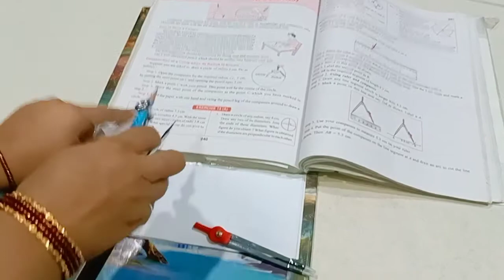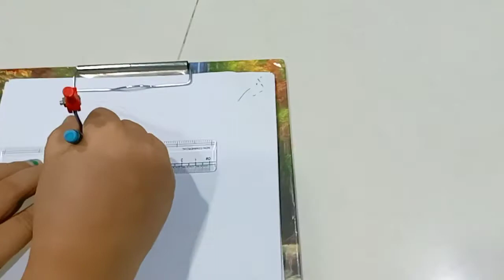Composite mathematics class 6 chapter 14 exercise 14A Que 1 | Mathsgrade | Mamta Mund |Construction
Composite mathematics class 6 chapter 14 exercise 14A Que 1 | Mathsgrade | Mamta Mund | Practical Geometry | Construction
COMPOSITE MATHEMATICS CLASS 6 SOLUTIONS
COMPOSITE MATHEMATICS CLASS 6 CHAPTER 14 EXERCISE 14(A) Question 1 | MATHS GRADE 6 | MAMTA MUND | PRACTICAL GEOMETRY CONSTRUCTION
SOLUTIONS TO COMPOSITE MATHEMATICS CLASS 6 CBSE
COMPOSITE MATHEMATICS SOLUTION CLASS 6 || COMPOSITE MATHS TEXTBOOK RATIO PROPORTION EXERCISE 14(A)
I AM SOLVING QUESTIONS OF COMPOSITE MATHEMATICS TEXTBOOK CLASS 6 QUESTION 1 of chapter 14 PRACTICAL GEOMETRY CONSTRUCTION  EXERCISE 14(A)

HERE I AM EXPLAINING AND SOLVING ON TOPICS  ELEMENTARY SHAPES
hOW TO CONSTRUCT CIRCLE WHEN RADIUS IG GIVEN
HOW TO FIND THE degree measure of the angles using a protractor

COMPOSITE MATHEMATICS FOR CLASS 6

COMPOSITE MATHS CLASS 6 PDFON COMPOSITE MATHS CLASS 6 SOLUTION

COMPOSITE MATHEMATICS CLASS 6TH

COMPOSITE MATHEMATICS CLASS 6 PDF

COMPOSITE MATHEMATICS FOR CLASS 6 S CHAND

CORE COMPOSITE MATHEMATICS FOR CLASS 6

CORE COMPOSITE MATHEMATICS FOR CLASS 6 SOLUTIONS

COMPOSITE MATHEMATICS FOR CLASS 6 PDF DOWNLOAD

please JOIN my FB Group
timestamp:-
00:00 - What we will learn
00:52 - Question 1
30:40 - subscribe to my channel
some products used in online teaching
wireless headphone Bluetooth
Wacom tablet
graphic tablet
Digitek Gorilla Tripod for mobile phone with a phone mount and remote -
tripod stand
tripod stand with collar mic
Gorilla Tripod for mobile phone with a phone mount and remote -

MAMTA MUND ONLINE MATHS EDUCATION